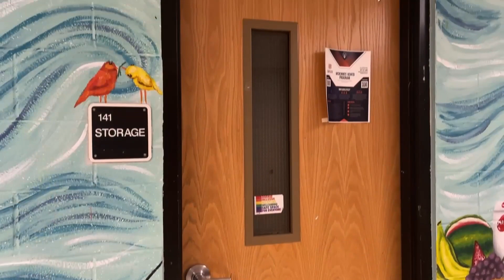Wildcat News 9/19/2023